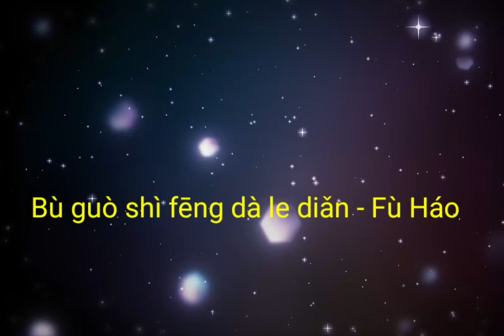不過是風大了點 - 付豪 / Bù guò shì fēng dà le diǎn - Fù Háo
不過是風大了點 - 付豪
Bù guò shì fēng dà le diǎn - Fù Háo

Lí kāi hé jiàng wēn dōu tú rán
qíng xù xiàng pí fū bān mǐn gǎn
zhǐ néng kào tián mǎn shíj iān zhuǎn yí duì nǐ de xiǎng niàn
rén qián fǒu rèn hái yǒu liú liàn
xiào shuō zǎo bù zài xīn lǐ miàn
kě rén hǎi lǐ suí biàn yī gè hěn xiàng nǐ de liǎn dōu gòu wǒ zhǎo hǎo jǐ biàn

bù guò shì fēng dà le diǎn wǒ men jiù qīng yì zǒu sàn
sān wǔ nián duō zhèn hàn
yī yàng méi chēng guò píng dàn
jiù suàn yī qiè wǒ dū qíng yuàn hé
 hǎo jiǎn dān rú chū tài nán

bù guò shì fēng dà le diǎn wǒ men jiù suí biàn shī lián
lǐ zhí qì zhuàng fū yǎn
xīn zhào bù xuān shí yán
zài yǔ lǐ tí qián shōu le sǎn zuǐ yìng dì shuō bu yí hàn

zhǐ néng kào tián mǎn shí jiān
zhuǎn yí duì nǐ de xiǎng niàn
rénqiánfǒurèn hái yǒu liúliàn xiào shuō zǎo bù zài xīn lǐ miàn
kě rén hǎilǐ suíbiàn yīgè hěn
xiàng nǐ de liǎn
dōu gòu wǒ zhǎo hǎo jǐ biàn

sān wǔ nián duō zhèn hàn yī yàng méi chēng guò píng dàn
jiù suàn yī qiè wǒ dū qíng yuàn hé hǎo jiǎn dān rú chū tài nán

li zhí qì zhuàng fū yǎn xīn zhào bù xuān shí yán
zài yǔ lǐ tíqián shōu le sǎn zuǐ yìng dì shuō bu yí hàn

bù guò shì fēng dà le diǎn
wǒ men jiù qīng yì zǒu sàn
yi yàng méi chēng guò píng dàn

lǐ zhí qì zhuàng fū yǎn xīn zhào bù xuān shí yán